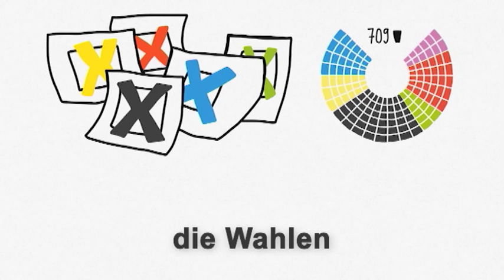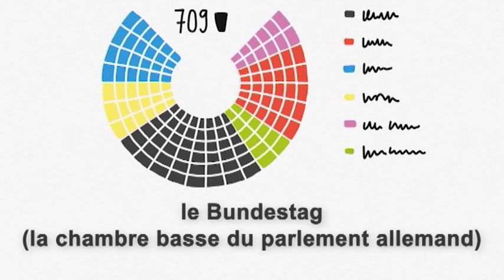Allemand pour débutants (A1/A2) | Deutschtrainer: La politique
Apprenez quelques mots relatifs à la politique et aux élections.

Le Deutschtrainer vous permet d’apprendre, de manière efficace, le vocabulaire de base du quotidien tout en améliorant votre prononciation. Les 100 leçons sont bilingues (français – allemand) et couvrent un large éventail de champs lexicaux – des salutations à la visite chez le médecin, des courses à la recherche d’appartement. Vous pouvez consulter chaque leçon à tout moment et selon vos besoins. Le niveau du Deutschtrainer correspond aux niveaux A1 et A2 du Cadre européen commun de référence.

➡Retrouve-nous sur Facebook pour nous poser tes questions, résoudre des exercices et pratiquer ton allemand